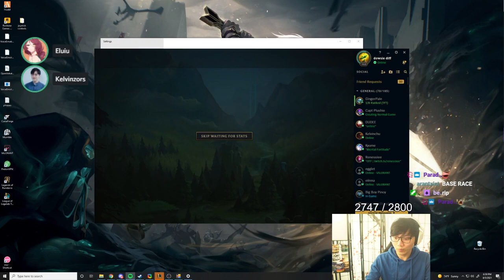BoxBox tries HULLBREAKER FIORA (ft. Annie)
BoxBox plays Fiora and tries out HULLBREAKER on Fiora for the first time... Boxbox is playing with Annie and friends!

Nightcore - Lost Control - (Lyrics)
Nightcore - Fearless
Nightcore - Light It Up - (Lyrics)
Nightcore - Legendary
Nightcore - Warriors
Nightcore - Dance Again - (Lyrics)
Nightcore - Need You (Lost Sky)
Nightcore - Ghost (Kris Cerro ft. Drvven) - (Lyrics)